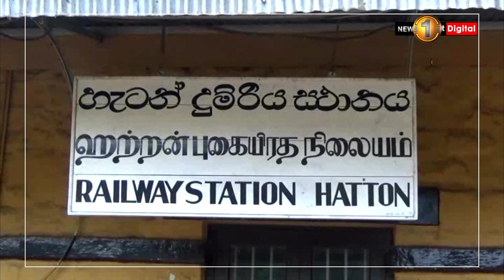Second derailment in the upcountry railway line today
උඩරට දුම්රිය මාර්ගයේ තවත් දුම්රියක් පීලි පනියි